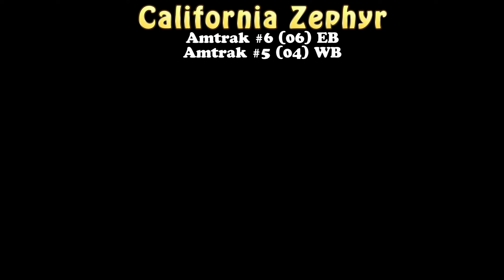Amtrak California Zephyr #6(06) and #5(04) at Roseville, CA - 11/06/2023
Roseville, CA RailCam with Amtrak California Zephyr #5 and #6.